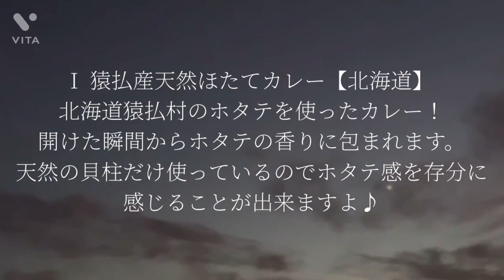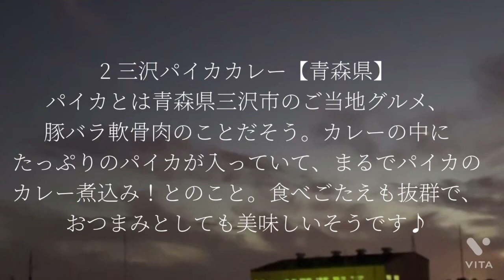momosanご当地レトルトカレー🍛Localretortcurry 🍛北海道、東北編😀Hokkaido, Tohoku edition 🤤